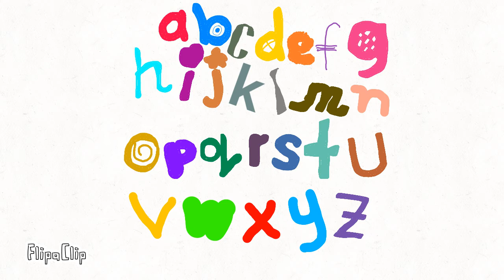Corus Alphabet Remake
C, o, r, u and s is the Same Thing.